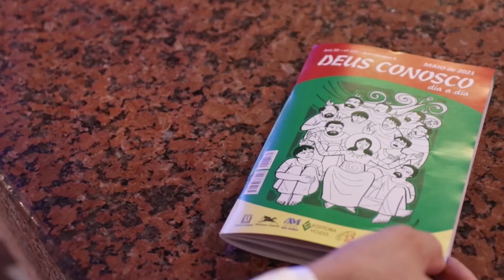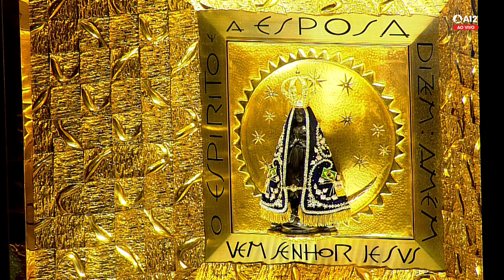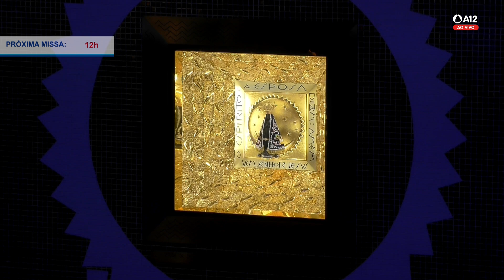Missa | Santuário Nacional de Aparecida 10h30 08/06/2022